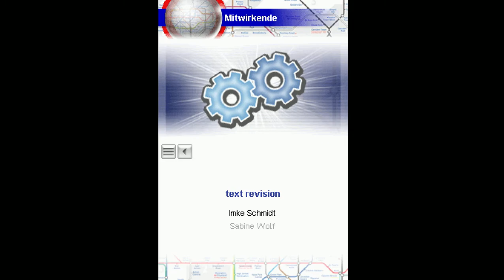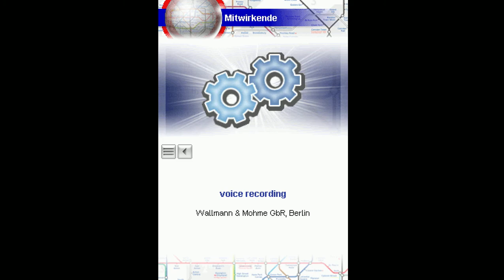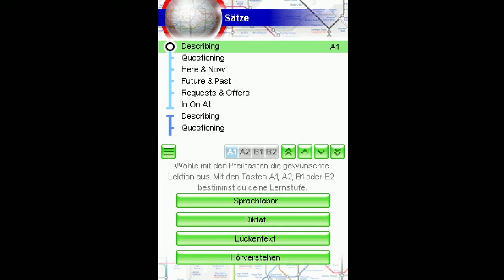HMH Vokabeltrainer Englisch (Credits - Nintendo DS)